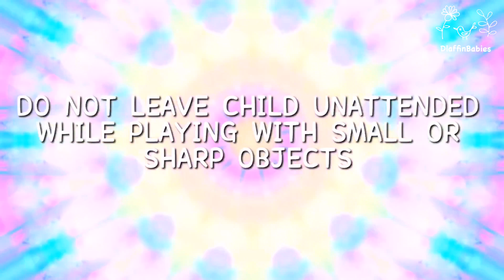6 GREAT ideas for playing for small kids (6 super ideja za igru za malu djecu)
Why games, craft-making and healthy food is beneficial for children read